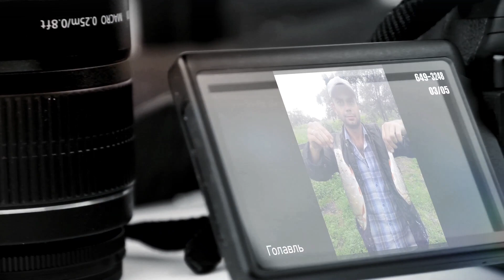Фотоальбом - Рыбалка №649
Карп 3,2 кг., с. Терновица, Яворовский р-н, Львовская область Автор: Дмитрий
Окунь 0,35 кг., пгт. Шкло, Яворовский р-н, Львовская область Автор: Возный Андрей
Голавль 1,5 кг., с. Чайковичи, Самборский р-н, Львовская область Автор: Городиский Олег
Окунь 1 кг., оз. Грушев, Яворовский р-н, Львовская область Автор: Самардак Ростислав
Карп 13 кг., с. Прилбичи, Яворовский р-н, Львовская область Автор: Игорь